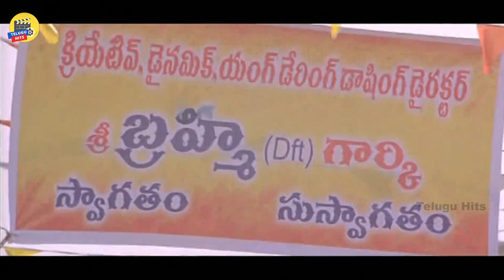Sunil And Brahmanandamj Trending Telugu Movie Comedy Scene | Telugu Hits